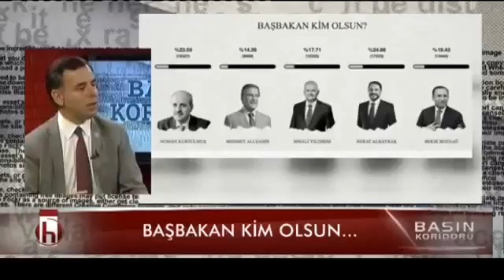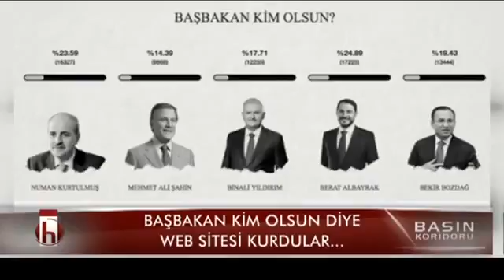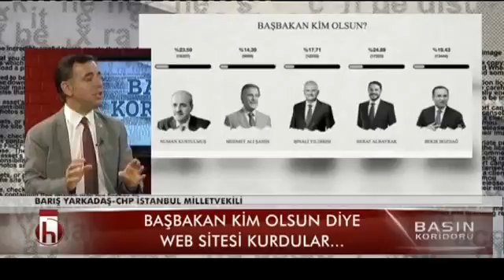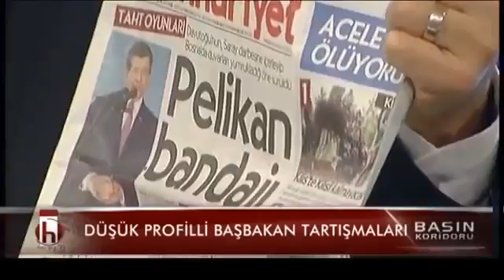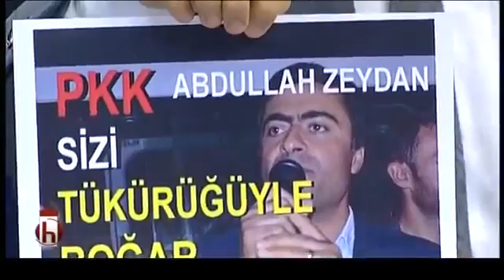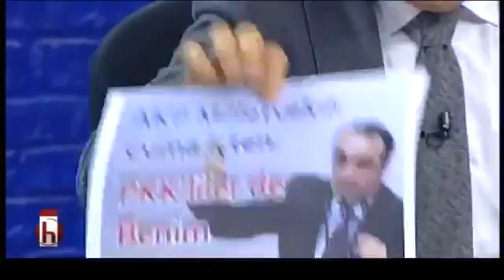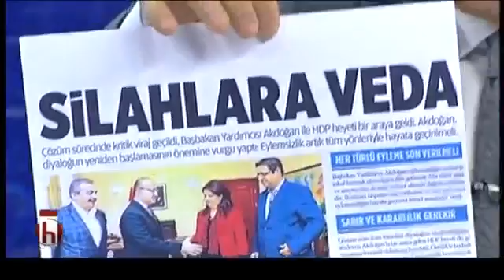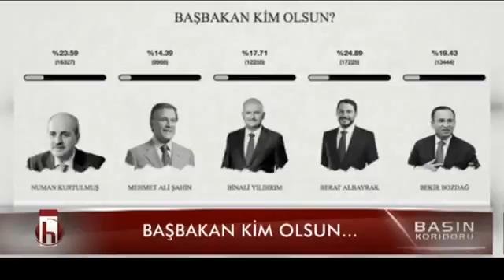Basın Koridoru 14.06.2016 (Abdullatif Şener,Barış Yarkadaş,Özcan Yeniçeri) Halk TV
BARIŞ YARKADAŞ HALK TV BASIN KORİDORU PROGRAMI (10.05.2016)